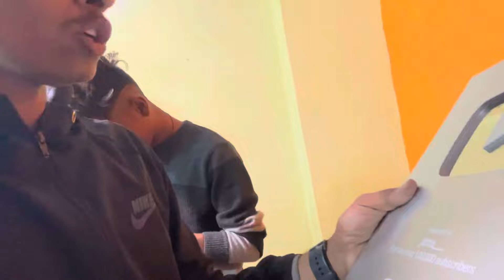My 1st vlog💫 || silver play button unboxing || jitttu vlogs✨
Aapko video ka Konsa Part Accha Laga Vo Jarur Batana
MERE PYARE SUPPORTERS😘PYAR DIKHAO IS
VIDEO KO :)